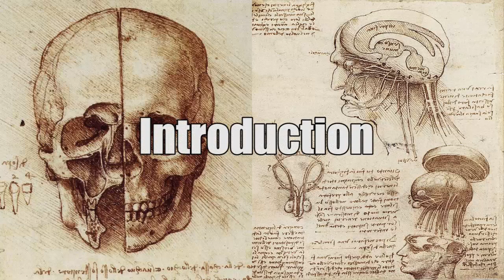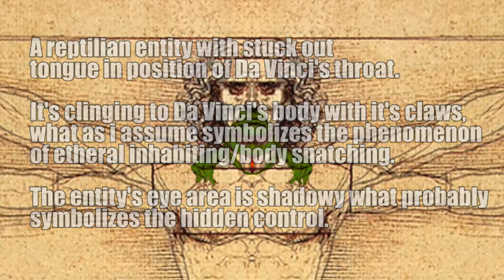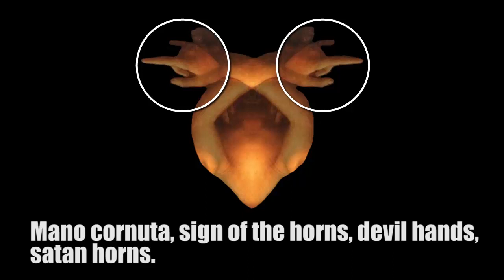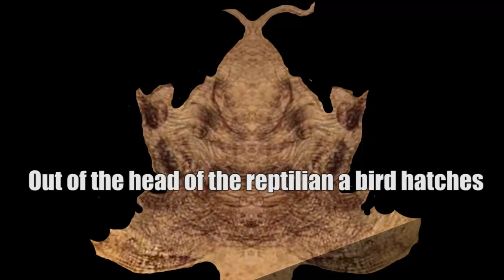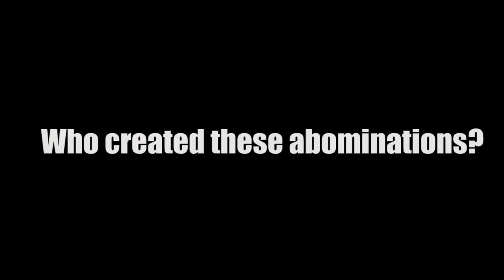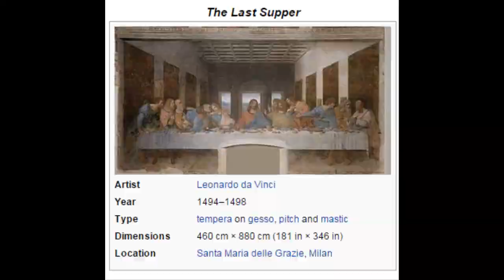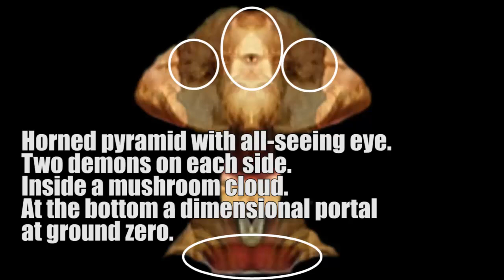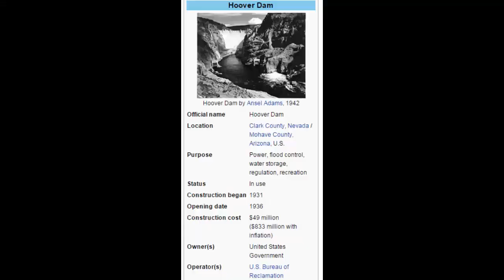The Da Vinci Code Solved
The Da Vinci Code. For those who want it briefly summarized - what is the Da Vinci Code and what is revealed through it? What the Da Vinci Code is, are drawings hidden in Da Vinci's paintings, drawings, etc. with separate themes. There are several key methods to decipher the hidden information. These are different ways to mirror, move, position or view the drawings to reveal the hidden information.
What the Da Vinci Code reveals is the secret knowledge about the history of mankind. Among it, insights about malevolent higher dimensional/alien entities operating on planet Earth. Who these entities are, where they come from, how they came to be and what is their involvement in human affairs. In addition, events with various spaceships.
The Da Vinci Code consists of several codes that reveal different secrets. Secrets of the past, secrets that go beyond Earth and secrets from beyond this dimension. Also secrets about the future.

Leonardo Da Vinci is not a real name, but a pseudonym that when rearranged (anagram) reads "O Draconian Devil". A reference to the draconian reptilians.

The Da Vinci code is not the only code of this kind. There is also a Michelangelo code, a Donatello code, a Rafael code. And so on.

This video is a first step with first approaches to systematically decode the Da Vinci code. The information hidden in this way is extraordinarily extensive. So extensive that a single painting contains many dozens of individual scenes, the formulation of which could fill entire books.

The study of these "codes" is of outstanding historical, as well as future, importance. Da Vinci is a figurehead of scientific progress. He is one of the most recognized and revered universal geniuses in history and one of the greatest artists of the Renaissance. And it is common knowledge that Da Vinci used mirror techniques for his drawings to hide secret messages in his art.
It will be extremely difficult for all deceivers whose ambition is to keep mankind in the dark to refute this. A recognized genius of history cannot be casually transfigured into a conspiracy theorist.

Many interpretations may be open to debate (that depends on the knowledge, awareness, state of consciousness of the individual), others are practically unambiguous and leave little room for interpretation, such as the images hidden in the 'Vitruvian Man' (Satan, Dragon, Reptilian Man), which cannot be denied visually and are recognized by any conscious mind as distinct.